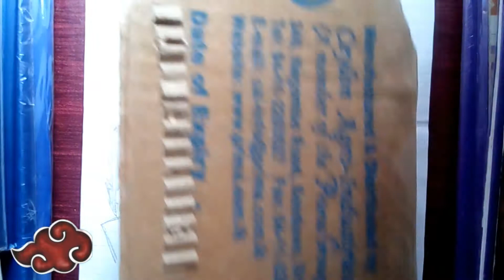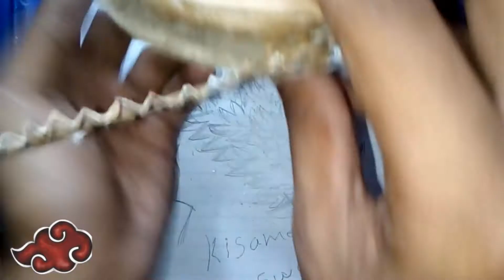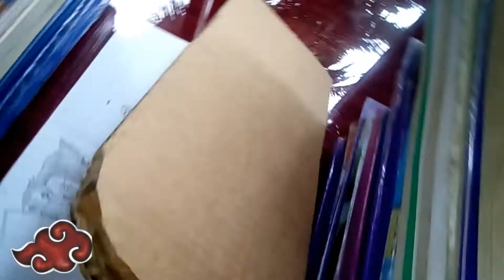DIY Samehada (Kisame's sword) | Made By Me | Kisame's sword out of cardboard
Samehada(Kisame's sword)
Samehada is unique for being a sentient weapon that gains
nourishment from the chakra of others and, as such, the blade is
at its happiest when engorged with chakra that possesses both a
distinctive and pleasant flavour. It apparently greatly enjoys
Killer B's chakra since, according to Kisame, it tastes like octopus.

Who wields Samehada now?
Kisame Hoshigaki's living sword, Samehada, is an odd one — even
for the world of Naruto. In the world of Naruto, ninja can arm
themselves with an astonishing variety of weapons and tools, far
beyond the basic shuriken and kunai knives that one might expect.

What is Kisame's sword made of?
As the blade is made up of scales, it inflicts injuries through
shredding or shaving what it comes into contact with, rather than
just cutting the object in question. This flaying effect is similar
to a shark's skin, hence the sword's name.